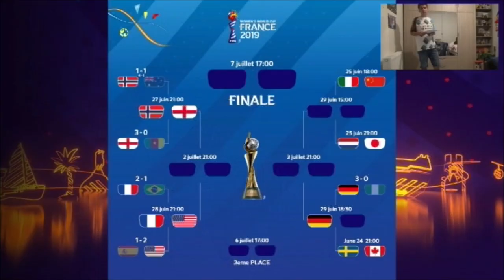Le Résumé: Espagne-Etats Unis (CDM Féminine 2019)